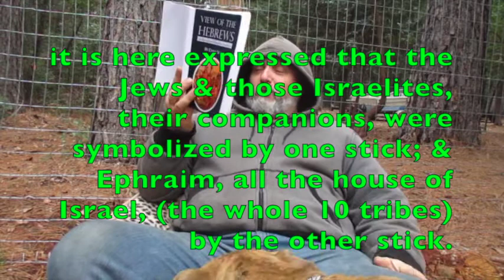View of the Hebrews ch 2 pt 3